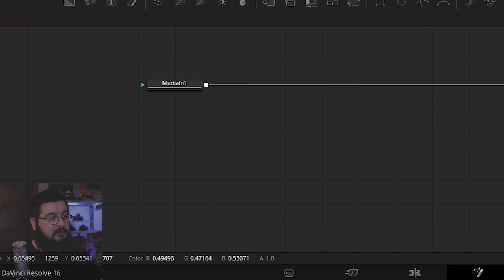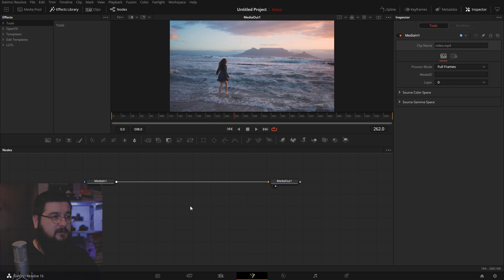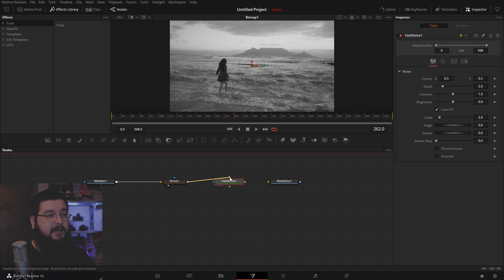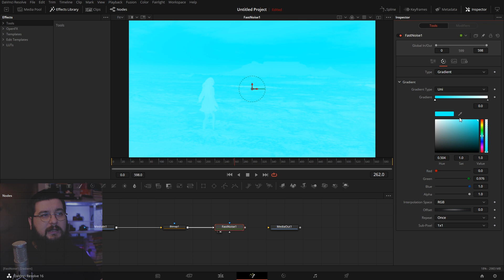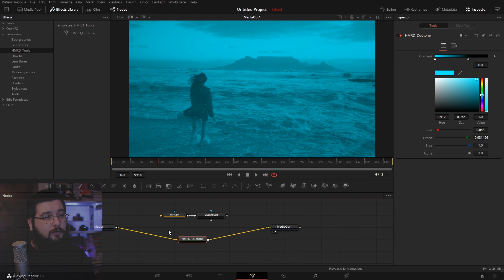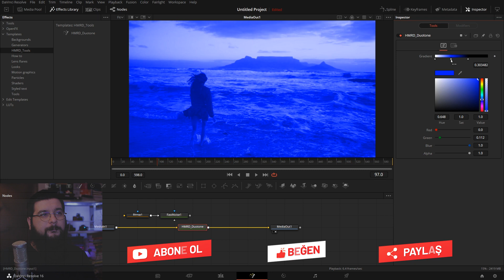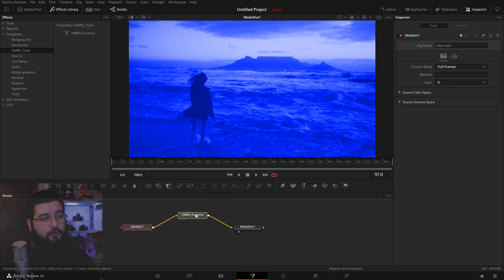Basit renklendirme efekti + İNDİRME LİNKİ | DaVinci Resolve dersleri #017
Herkese selamlar, bu videomuzda davinci resolve 16'da sizlerle birlikte oldukça basit, oldukça kullanışlı bu renklendirme efektinden bahsediyoruz. Videolarınızı stilize ederken, yaratıcı sonuçlar elde edebileceğiniz bu efekt için eğer uğraşmak istemiyorsanız aşağıda verdiğim linki kullanarak indireceğiniz dosya ile bu kolayca başarabilirsiniz. İzleyen, destekleyen, videolara bir beğeni bırakan ve kanalın 1000 aboneyi geçmesine yardımcı olan herkes içinbu efekti sizlerle ücretiz paylaşıyorum. Herkese teşekkürler. Sağlıkla kalın.

Oynatma listeleri;

Kullandığım sistem;

cpu: intel i7 4820k
ram: 16gb ddr3
gpu: asus strix gtx970
ses kartı: steinberg ur22
mikrofon: studio projects b3

kamera: canon eos m + c log mod
lens: canon 22mm f2.0 stm